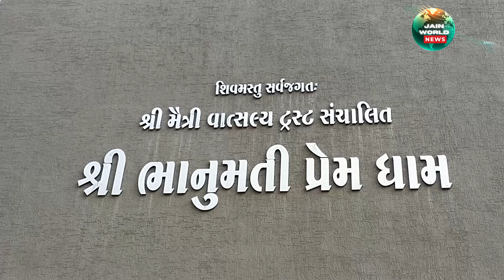Dwarka માં 50 કરોડના ખર્ચે તૈયાર કરવામાં આવશે 52 જિનાલય, ભાનુમતી પ્રેમ ધામમાં પત્રિકા લેખન થયું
અમદાવાદના પાલડીમાં આવેલા શ્રી મૈત્રી વાત્સલ્ય ટ્રસ્ટ સંચાલિત શ્રી ભાનુમતી પ્રેમ ધામ ખાતે દ્વારકામાં તૈયાર કરવામાં આવી રહેલા દ્વારકા નેમિજિન તીર્થ- બાવન જિનાલયના પ્રતિષ્ઠા અને ઉદ્ધાટનની સમગ્ર માહિતી આપતી પત્રિકાના લેખનનો કાર્યક્રમ રાખવામાં આવ્યો હતો. પત્રિકા લેખનમાં પરમ પૂજ્ય પન્યાસ પ્રવર શ્રી તત્વપ્રભવિજયજી મહારાજ સાહેબની નિશ્રામાં પ્રવચન આપ્યું હતું. જેમાં રાજનગરના વિવિધ ટ્રસ્ટીઓ તેમજ શ્રેષ્ઠીઓ ઉપસ્થિત રહ્યાં હતાં.